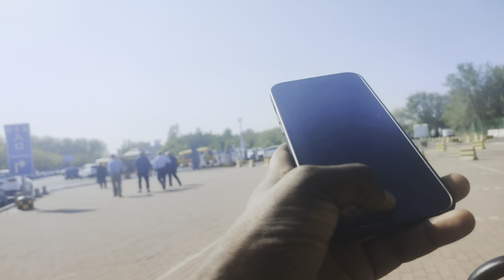EXPLORING HARBIN BY BIKE: CYCLING THROUGH THE CITY'S VIBRANT STREETS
Discover the charm of Harbin, China, from a unique perspective as we pedal through its bustling streets on bicycles! Join us on an exhilarating journey through the city's vibrant neighborhoods, historic landmarks, and scenic spots. From the iconic Zhongyang Street to the tranquil Songhua River, we'll explore every corner of Harbin on two wheels. Experience the local culture, taste delicious street food, and soak in the lively atmosphere as we embrace the beauty of cycling in this captivating city. Don't miss out on this exciting adventure filled with unforgettable moments and breathtaking sights! 🚲✨